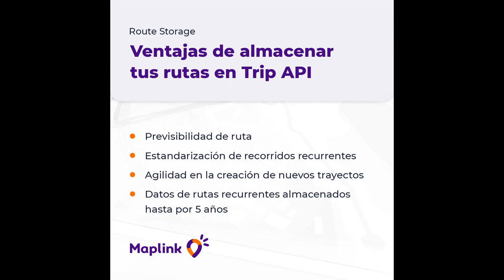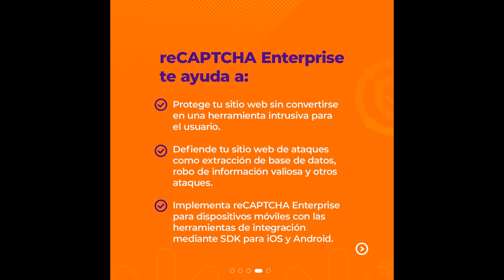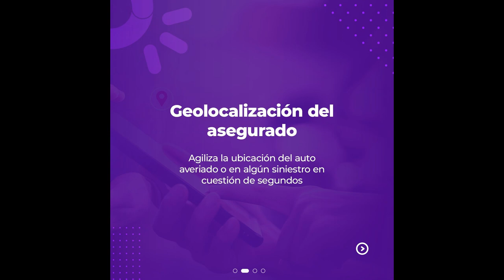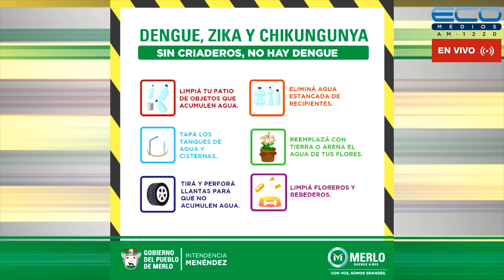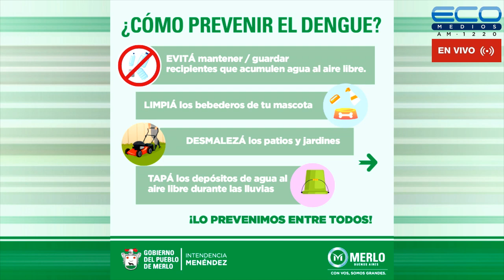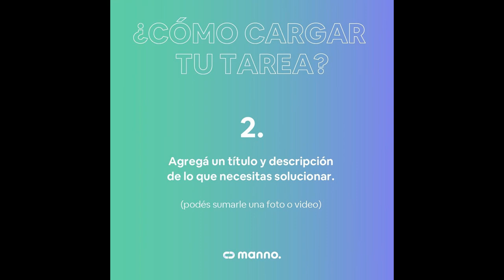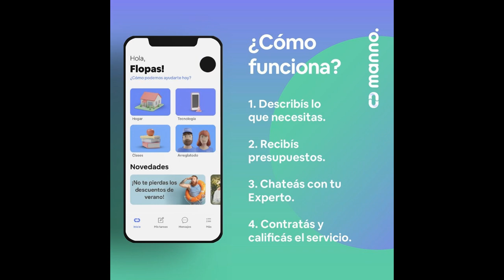GENERADORES TV con Juan Sosa Fernàndez 14-11-2022